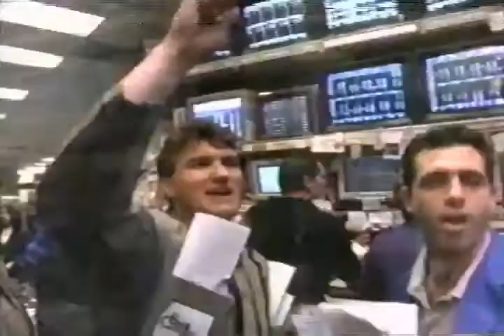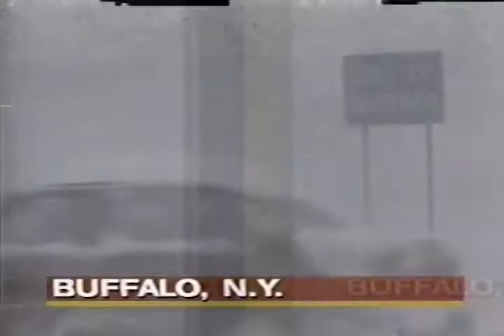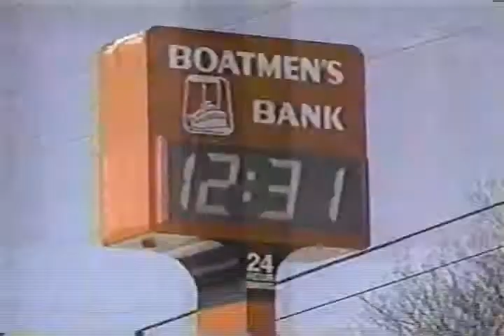WPVI Action News at 6PM Saturday January 11 1997 (9th Pilot)